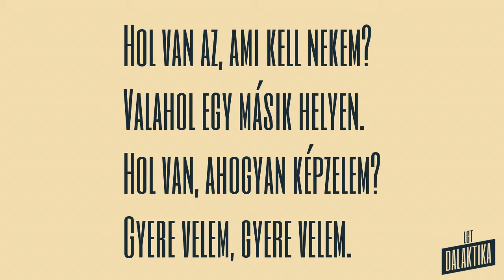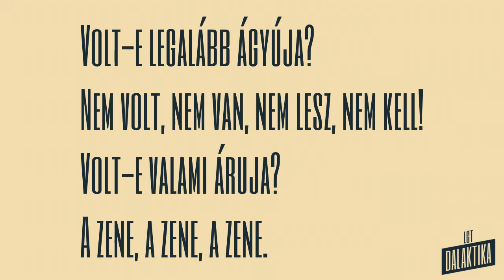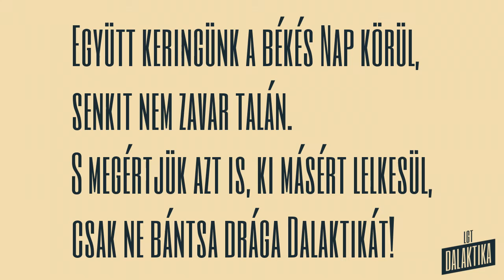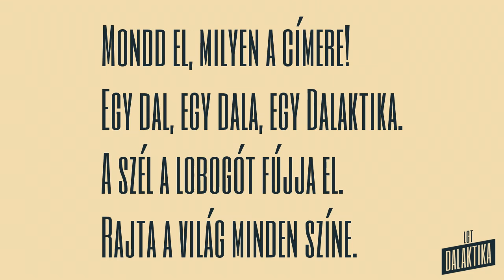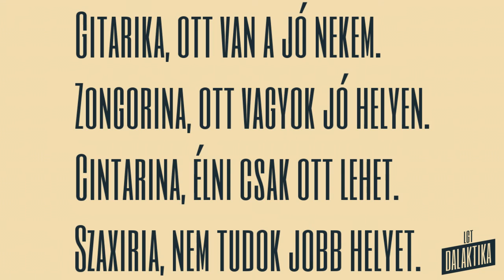LGT - Dalaktika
Az LGT 1984-es "Első magyar óriás kislemez" albumára készült betiltott szám, mondván: "kész lázítás".